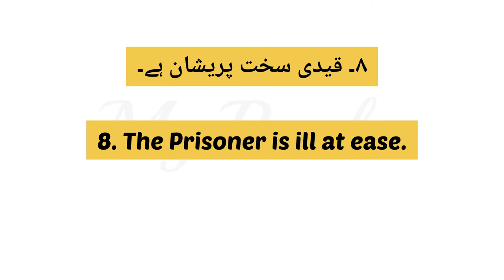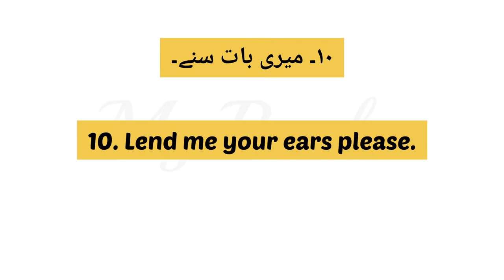Third Video On Idioms Mahaware 10 Sentences Urdu To English Translation Daily Use English By My Book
Urdu or hindi zaban mein bole jane wale 10 mahaware angreji tarjuma ke sath short video mein
Most Important English Idioms With Urdu And Hindi In Short Video

1 Katil abhi tak girftar nahin hua
1 The muderer is still at large
2 Baithe dariya mein hath dho lijiye
2 Please strike the iron while it is hot
3 Vo to naiki ka mujhesim hai
3 He is every inch a noble man
4 Uss vakye ne mera dil tod diya tha
4 That incident broke my heart
5 Mombatti ko phonk maar kar bujha do
5 Please blow out the candle
6 Bellakhar har shaks ke din firtai hai
6 Every cloud has a silver lining
7 Mareez chand dinon ka mehman hai
7 The patient's days are numbered
8 Kadi sakt pareshan hai
8 The prisoner is ill at ease
9 Mujhe shak nadamat uthani padi
9 I had to feel small
10 Meri baat sune
10 lend me your ears please

Urdu se angreji tarjuma kaise karen

1 Katil abhi tak girftar nahin hua
1 The muderer is still at large
2 Baithe dariya mein hath dho lijiye
2 Please strike the iron while it is hot
3 Vo to naiki ka mujhesim hai
3 He is every inch a noble man
4 Uss vakye ne mera dil tod diya tha
4 That incident broke my heart
5 Mombatti ko phonk maar kar bujha do
5 Please blow out the candle
6 Bellakhar har shaks ke din firtai hai
6 Every cloud has a silver lining
7 Mareez chand dinon ka mehman hai
7 The patient's days are numbered
8 Kadi sakt pareshan hai
8 The prisoner is ill at ease
9 Mujhe shak nadamat uthani padi
9 I had to feel small
10 Meri baat sune
10 lend me your ears please

1 Katil abhi tak girftar nahin hua
1 The muderer is still at large
2 Baithe dariya mein hath dho lijiye
2 Please strike the iron while it is hot
3 Vo to naiki ka mujhesim hai
3 He is every inch a noble man
4 Uss vakye ne mera dil tod diya tha
4 That incident broke my heart
5 Mombatti ko phonk maar kar bujha do
5 Please blow out the candle
6 Bellakhar har shaks ke din firtai hai
6 Every cloud has a silver lining
7 Mareez chand dinon ka mehman hai
7 The patient's days are numbered
8 Kadi sakt pareshan hai
8 The prisoner is ill at ease
9 Mujhe shak nadamat uthani padi
9 I had to feel small
10 Meri baat sune
10 lend me your ears please

my book
my book
my book